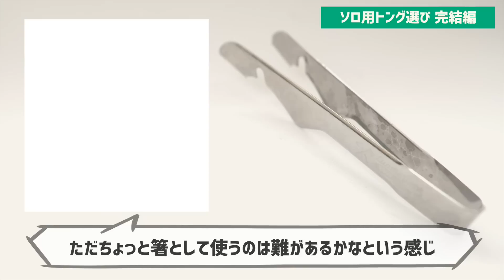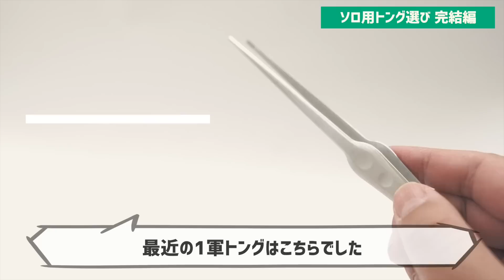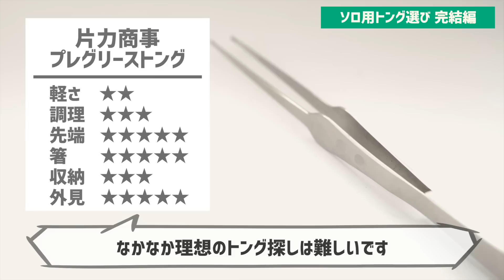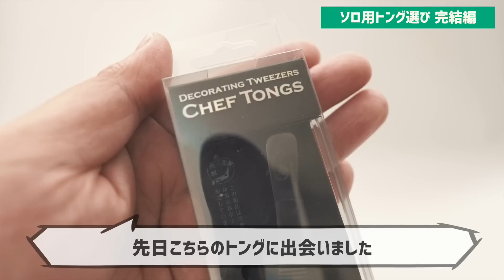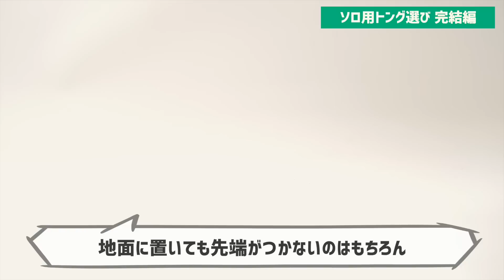ソロキャンプ用トング選び遂に終結！多機能＆軽量チタントングが過去最強だった▼ヤミツキトング【UJack】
■キャンプTシャツ作りました

ついに長年探していたソロキャンプに最適なトング戦争に決着！
探していたのはこのトングでした。

■PEAKS&TREES ミニトング

■仙武堂 焼肉トング 小

■片力商事 PTYGRACE プリグレーストング ピンセットタイプ 小

ヤミツキトングは4月16日（日）
13:00〜UJackキャンプストア＆カフェ茂原店にて即売会実施！
　　　  ヤミツキさんと会えるチャンスです。
19:00〜Amazonでも発売開始！